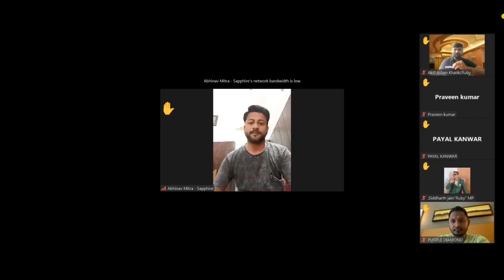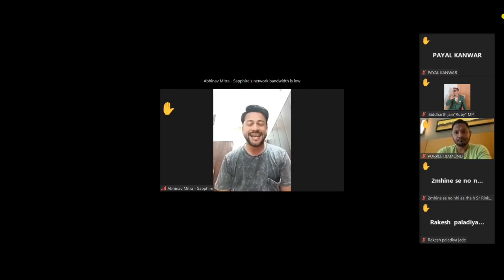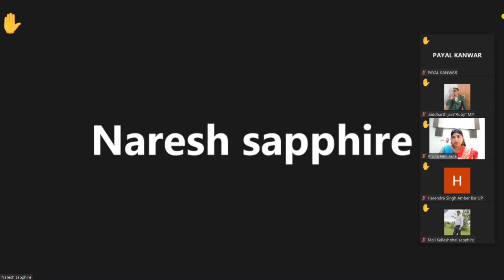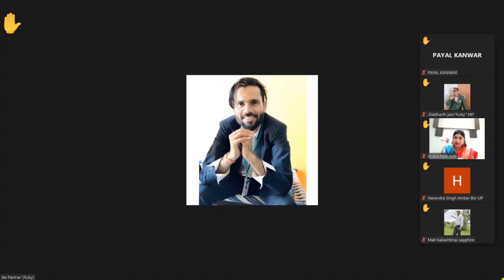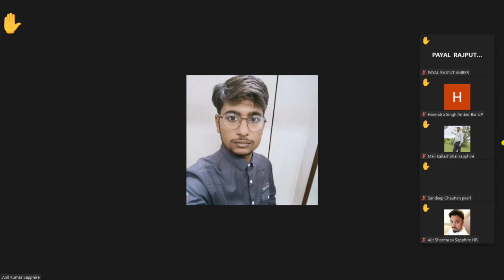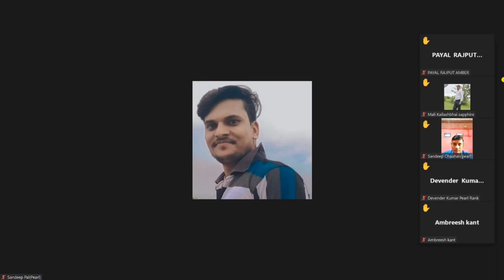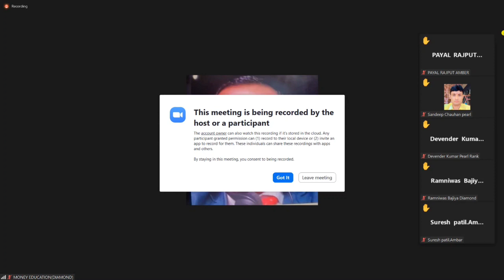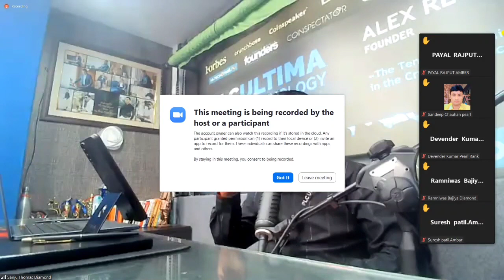𝐏𝐋𝐂 𝐔𝐥𝐭𝐢𝐦𝐚 𝟑𝟏𝐀𝐮𝐠𝟐𝟎𝟐𝟐 𝐌𝐨𝐫𝐧𝐢𝐧𝐠 𝐙𝐨𝐨𝐦 𝐒𝐞𝐬𝐬𝐢𝐨𝐧 𝐖𝐢𝐭𝐡 𝐘𝐀𝐒𝐇 𝐇𝐀𝐊𝐄 𝐒𝐢𝐫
Plc ultima
plc ultima plan hindi
plc ultima scam